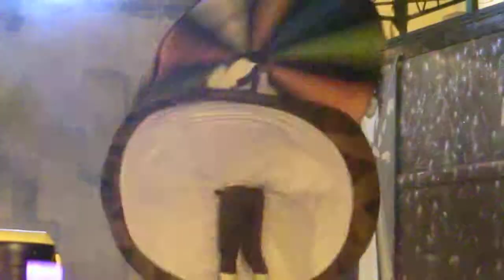Menaville Safaga Tanzender Derwisch Okt.2015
Die Bezeichnung kommt aus dem persischen Wort Darvish , das normalerweise einen asketischen Mönch bezeichnet.

Zahlreiche Derwische legen das Armutsgelübde ab und leben in mönchisch zurückgezogener Askese. Einige wählen die Existenz als Bettler, andere sind berufstätig; ägyptische Qadiriten – in der Türkei Kadiri genannt – sind z. B. Fischer.

Der ekstatische Trancetanz (sema), der im Mevlevi-Orden der Türkei ausgeübt wird, gilt als eine der körperlichen Methoden, in religiöse Ekstase zu verfallen und mit Allah in Kontakt zu kommen